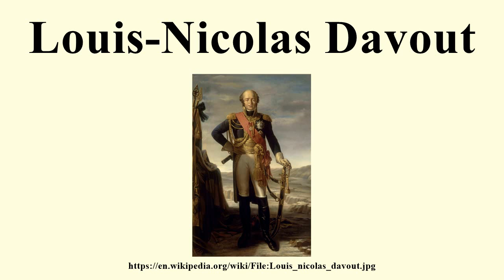Louis-Nicolas Davout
Image-Copyright-Info
Artist-Info:   Tito Marzocchi de Belluci (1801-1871) After Pierre Gautherot (1769–1825)   Description French painter Date of birth/death 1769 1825 Authority control VIAF: 96192067 LCCN: no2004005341 ULAN: 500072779 WorldCat
Image-Copyright-Info